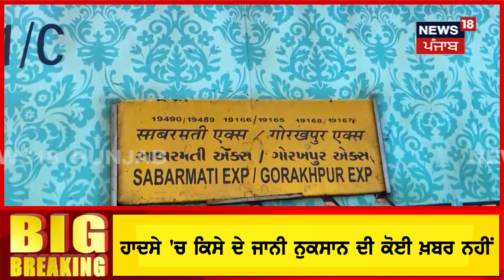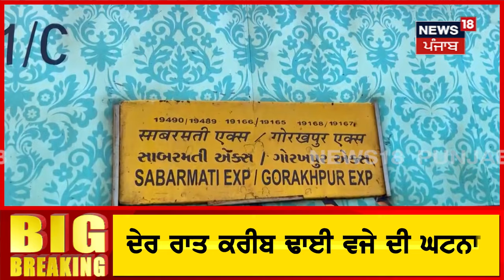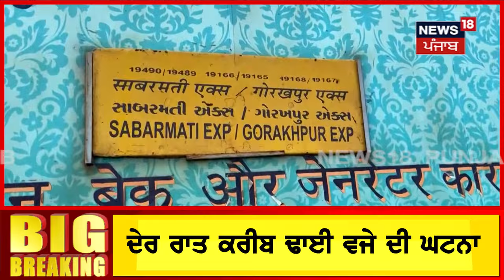Sabarmati Express Derailed | ਸਾਬਰਮਤੀ ਐਕਸਪ੍ਰੈਸ ਦੇ 20 ਡੱਬੇ ਪਟੜੀ ਤੋਂ ਉਤਰੇ, ਰੈਸਕਿਊ ਜਾਰੀ | Kanpur | N18V